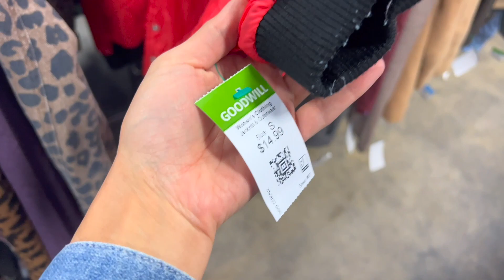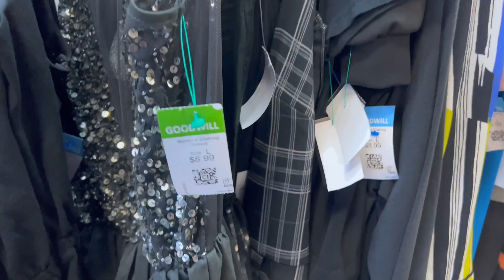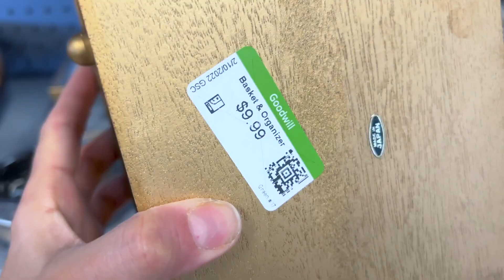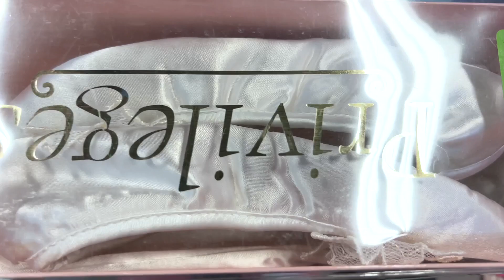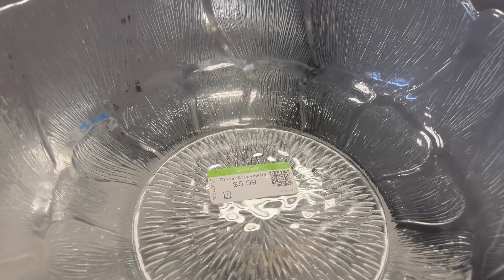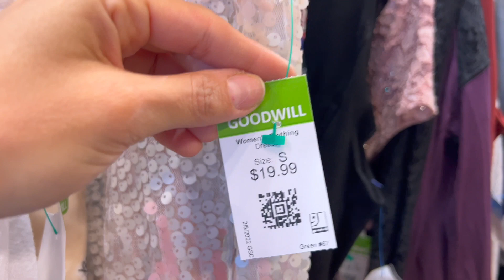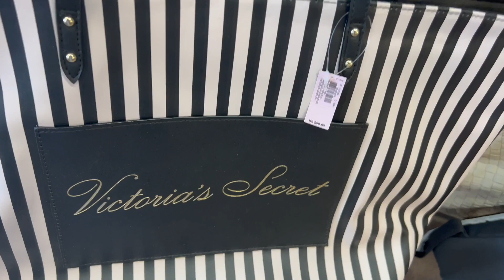GOODWILL THRIFT STORE ~ SHOPPING THIS WEEK | SHOP WITH ME FOR DEALS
GOODWILL THIS WEEK  | SHOP WITH ME FOR EVERYTHING / 2022

Want to know what is new at your local GOODWILL this week for home decor? What is one thing that caught your eyes?